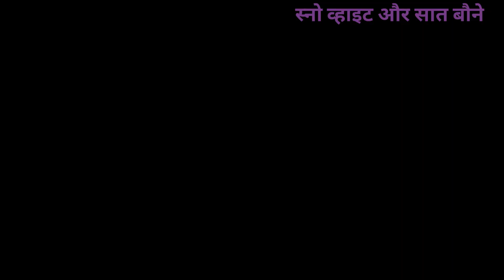Snow White and seven dwarfs | स्नो व्हाइट और सात बौने | HINDI STORIES New Bedtime Story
Snow White and seven dwarfs | स्नो व्हाइट और सात बौने | HINDI STORIES  New Bedtime Story | HINDI STORIES  New Bedtime Story | Moral Story | Hindi Story